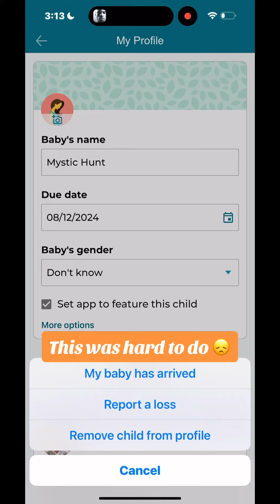Part 2 of our miscarriage story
Part 2 ! In February 2022 we gave birth to a beautiful baby girl. We agreed we were content with the babies we had so I decided to get a Tubal Ligation to remove my Fallopian tube. Almost 2 years later and we had an unexpected pregnancy. Unfortunately our baby did not survive and we suffered a miscarriage at 6 weeks in 2 days . Here’s our documented journey and a poem I wrote to our beautiful baby.

 In the depths of loss, we find strength anew, A journey of emotions, raw and true.Though the pain may linger, know you're not alone, Together we'll heal, hearts gently sewn.

Through tears and heartache, we'll rise above, Embracing the memories, the ones we'll always love. In the quiet moments, we'll find solace and peace, Knowing that our angels' love will never cease.

With each passing day, healing will unfold,
As we hold onto hope, resilient and bold.
In the midst of darkness, a light will shine,
Guiding us forward, one step at a time.

So let us honor the lives that were too brief, Their spirits forever etched, our hearts find relief. In the midst of sorrow, we'll find strength anew, For together we'll heal, and love will see us through 💕✨